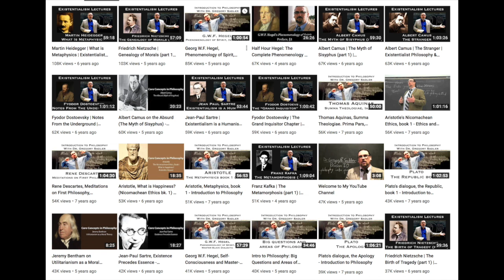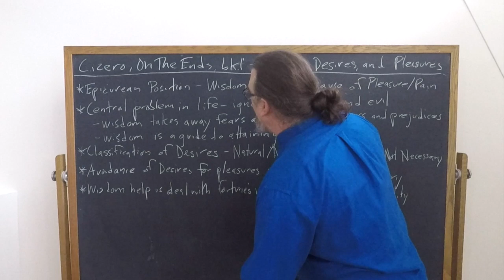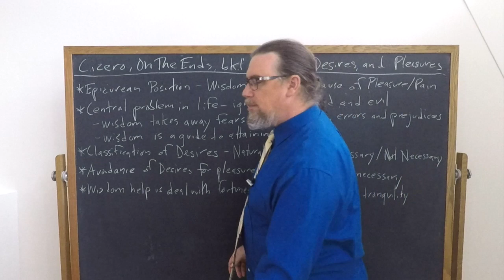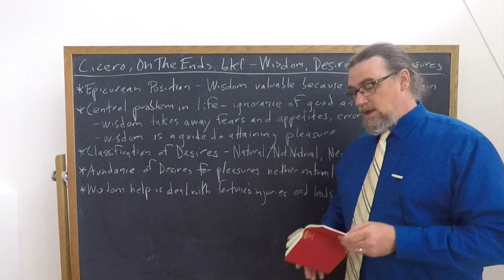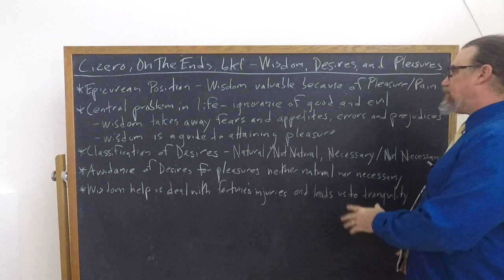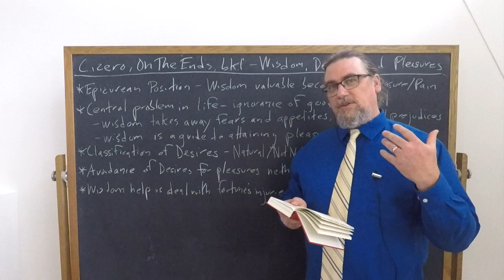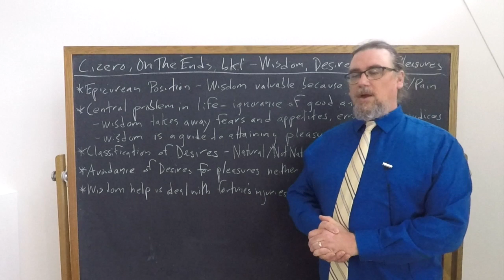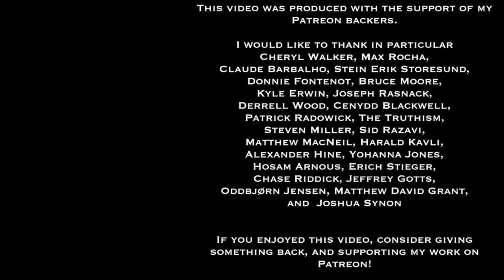Cicero, on the Ends bk 1 | Wisdom, Desires, and Pleasures | Philosophy Core Concepts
This Core Concept video focuses on Marcus Tullius Cicero's work On The Ends, specifically on his discussion in book 1 about the Epicurean evaluation of the virtues as only instrumentally good.  Here we focus on the virtue of wisdom, deeded in order for a person to rightly understand and to choose between what is good and what is bad.

If you're interested in philosophy tutorial sessions with me - especially on Cicero or Stoicism more generally!

You can find the copy of the text I am using for this sequence on Cicero's On The Ends